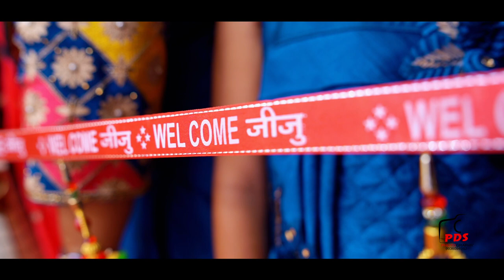Best Wedding Highlight 2022 ¦¦ Harkirat Singh Weds Parveen Kaur ¦¦ PDS Photography Khutar